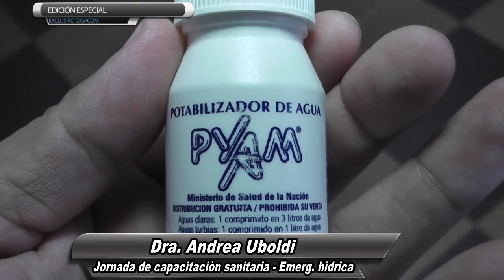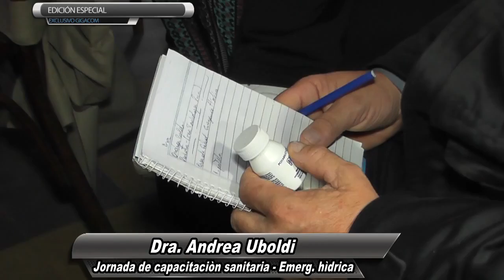2016-04-19 JORNADA CAPACITACIÓN SANITARIA EMERGENCIA HIDRICA